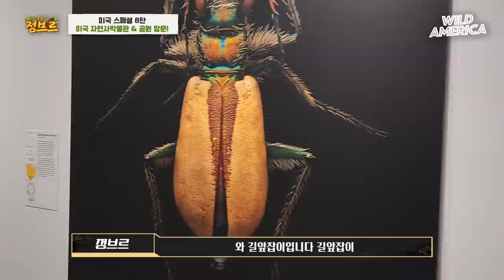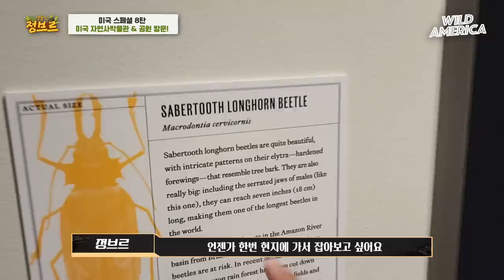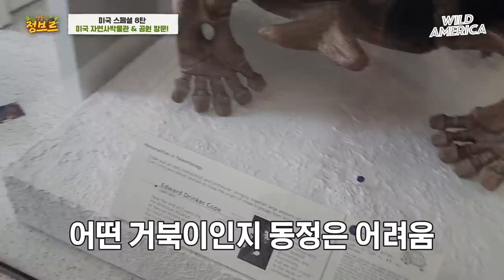미국ep.8｜손가락도 절단하는 늑대거북이 잡았는데...크기가 미쳤다!!! 반전주의!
아메리카 8편은 뉴욕에 위치한 자연사박물관과 네셔녈파크 방문입니다!
야생동물들이 사람들과 어울려 지내는 모습이 친근해보이고 신기했네요!!

시청 재미있게 하세요^^;